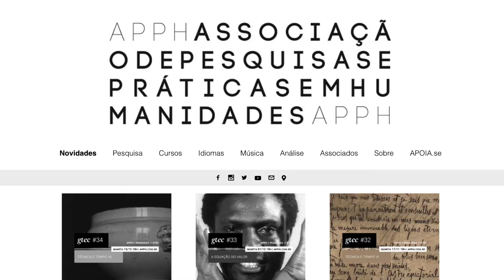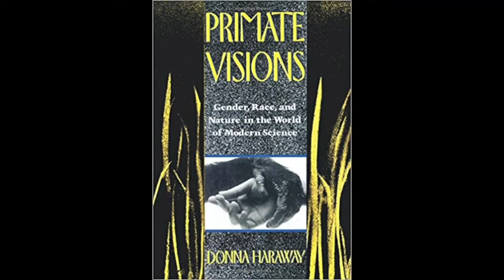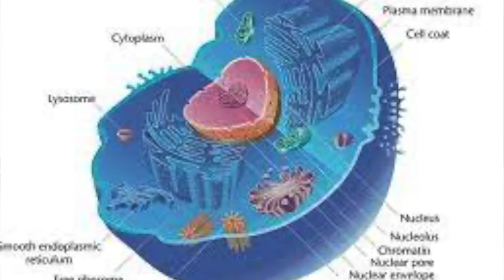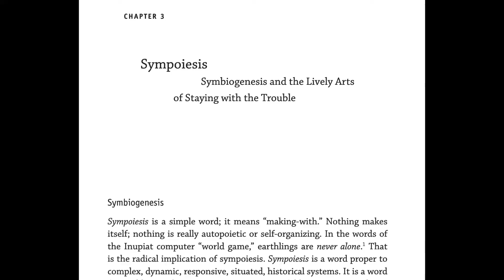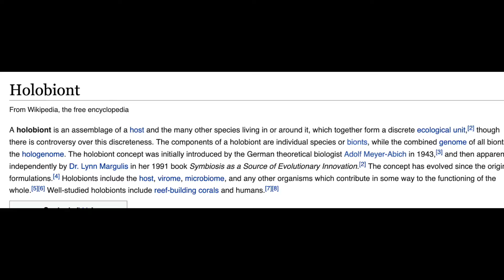Donna Haraway: ciborgues e simbiontes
Pequena introdução ao pensamento de Donna Haraway, desde o seu doutorado em biologia em Yale, passando pelo Manifesto Ciborgue (de 1985) e o Manifesto das Espécies Companheiras, recentemente publicado no Brasil.

Falo também muito rapidamente da teoria da simbiogênese, desenvolvida por Lynn Margulis, e de sua importância para a obra recente de Haraway.